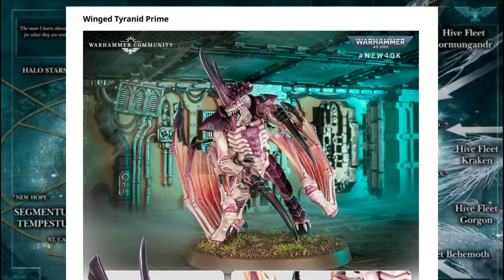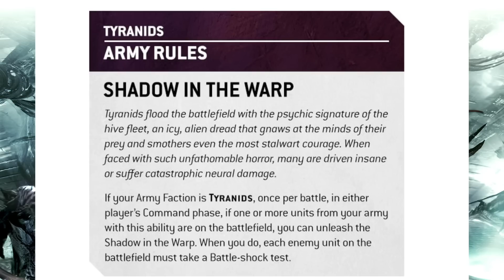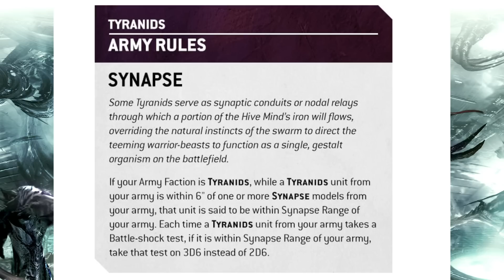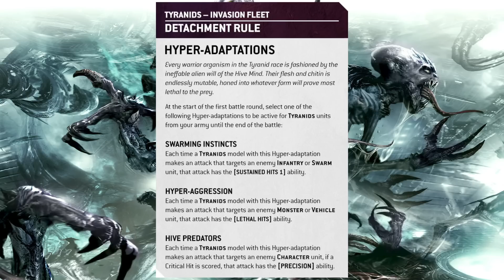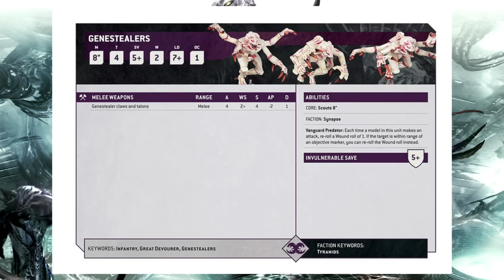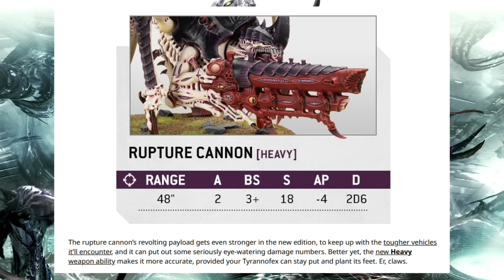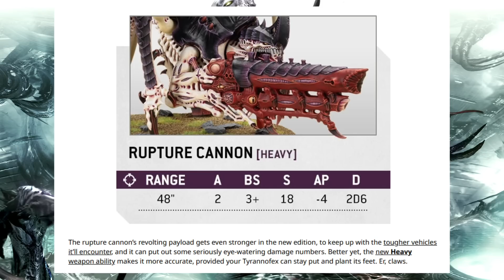Les premières infos de la v10 + Boite Léviathan.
Coucou à tous et bienvenue sur ma chaine ^^

La version 10 de Warhammer 40.000 arrive et on commence à avoir un certain nombre d'info sur la future version et les tyranids !

On en discute ensemble ?

Aller c'est parti !

La biz.

Aimée.